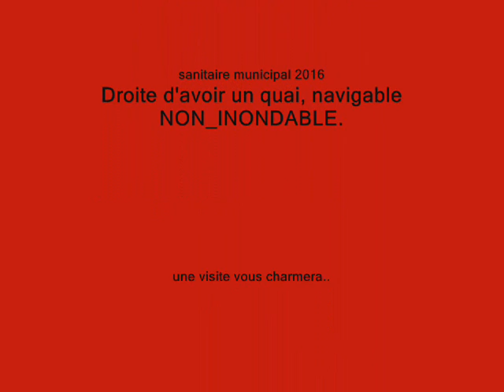555 Rue Jean-Talon Saint-Jean-sur-Richelieu J2W 1M9